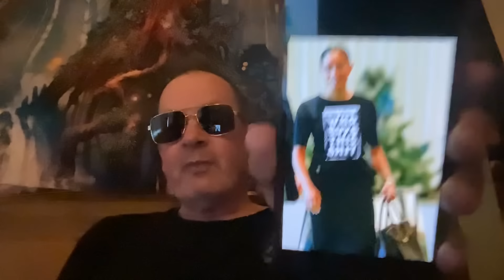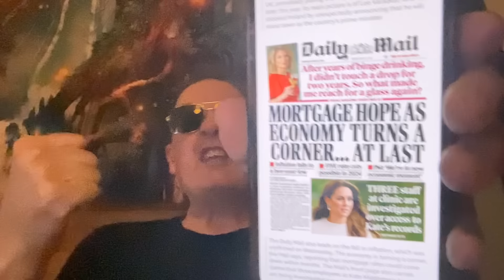Vote Labour Get Thatcher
Tshirt